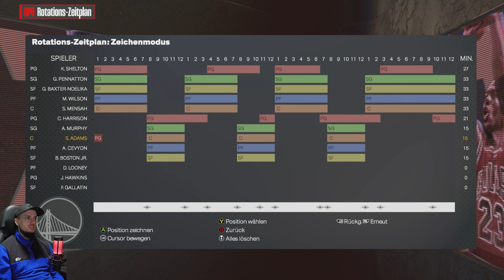George Pennatton FÄLLT für den REST der PLAYOFFS aus❗❓/ Lets Play NBA 2K24 Meine NBA #152